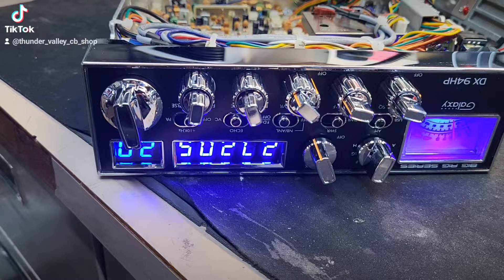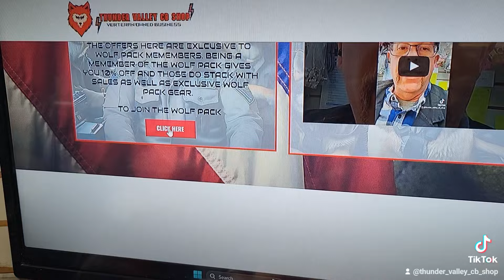free shipping on orders over 100 bucks